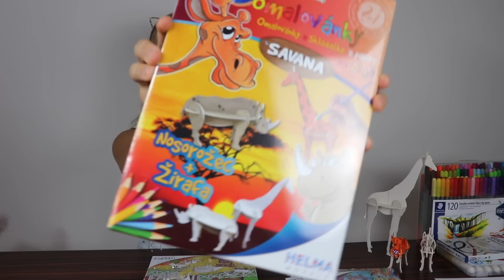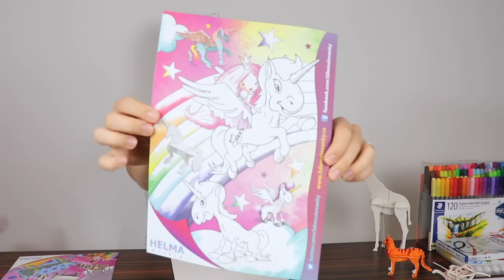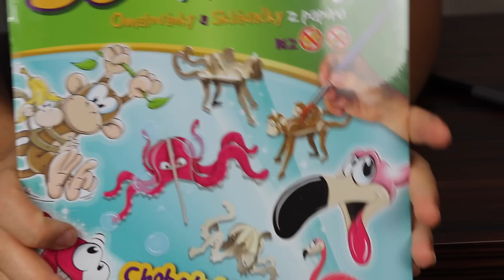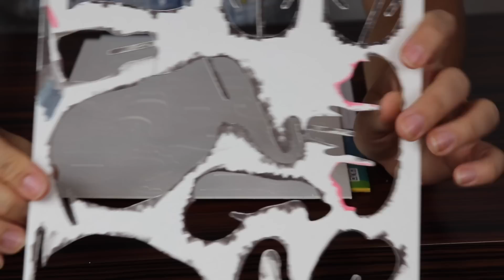Vyrábím si vlastní Zoo + Velká zvířátková soutěž /LEA